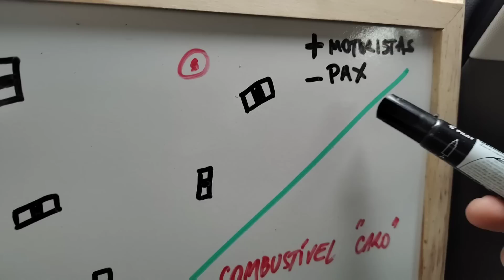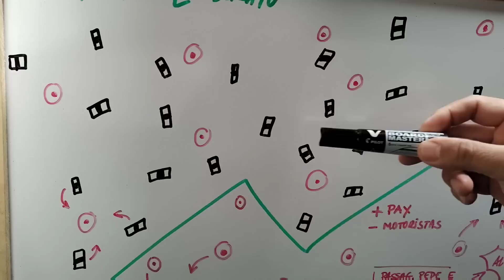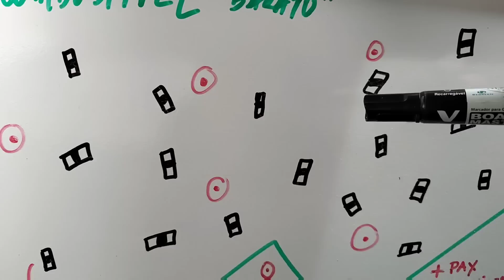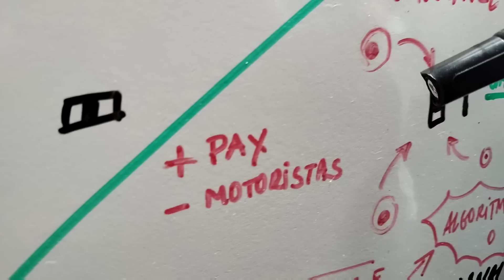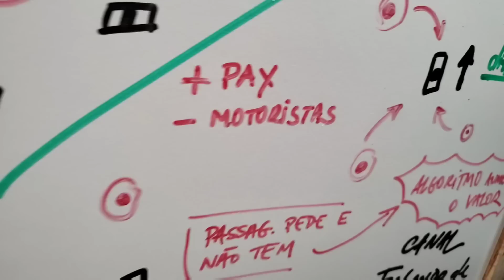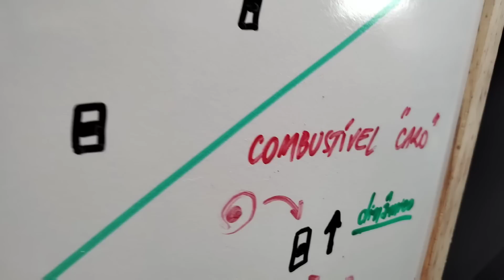🔴Chega de Uber | NOVO AUMENTO de COMBUSTÍVEL ❌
Video de hoje: 🔴Chega de Uber | REFLEXÃO com AUMENTO de COMBUSTÍVEL ❌

*Coberturas:*📃
- Roubo🔫
- Furto 👤
- Perda Total 🚫
- Colisão 💥
- Incêndio🔥
- Guincho 🚨
- Rastreador 🛰
- Monitoramento 24h 🚓

A Uber está oferecendo aos novos motoristas até R$ 350 para começarem.

Olá, a Uber está oferecendo aos novos motoristas até R$ 500 para começarem.

Oi! Eu estou ganhando dinheiro. É um ótimo momento para voltar a dirigir pelo app da Uber.